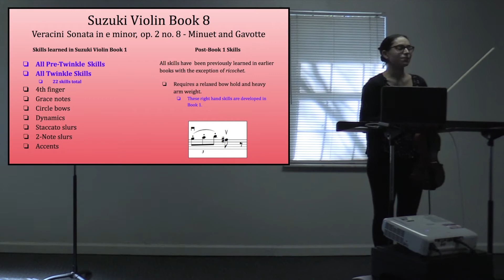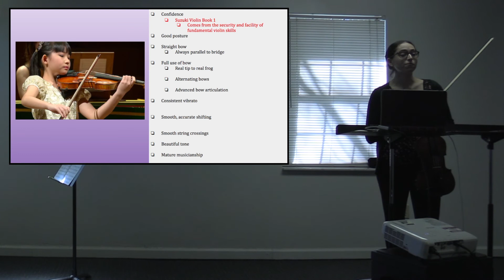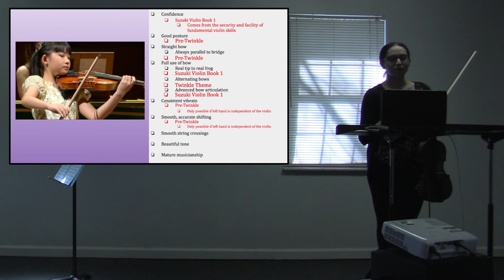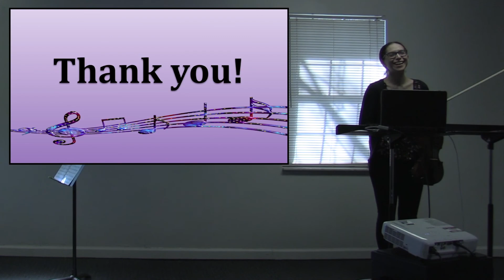Suzuki Lecture Recital Part 5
Beginning Teaching and the End Result:
The Evolution of Suzuki Book 1 Skills through the Violin Repertoire